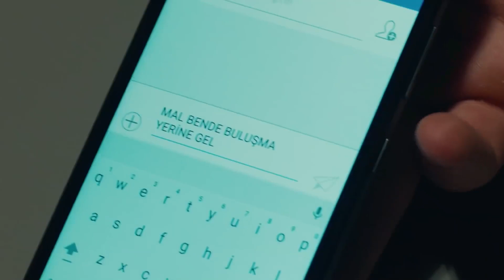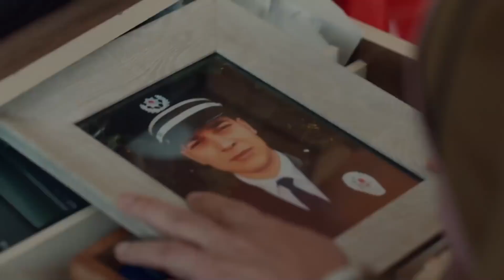Sarp'ın Tehlikeli Görevi #17 - İçerde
Sarp'ın Tehlikeli Görevi - MELEK ARTIK SANA EMANET

Yapım: Ay Yapım
Yönetmen:  Uluç Bayraktar
Senaryo:  Ertan Kurtulan, Toprak Karaoğlu, Volkan Sümbül

Oyuncu Kadrosu:
Sarp: Çağatay Ulusoy
Mert: Aras Bulut İynemli
Celal: Çetin Tekindor
Yusuf: Mustafa Uğurlu
Melek: Bensu Soral
Eylem: Damla Colbay
Füsun: Nihal Koldaş
Davut: Rıza Kocaoğlu
Alyanak: Yıldıray Şahinler
Yeşim: Gözde Kansu